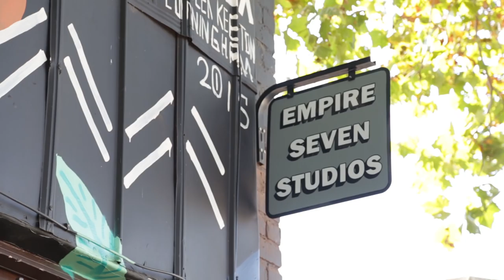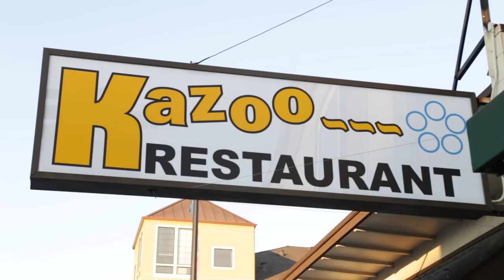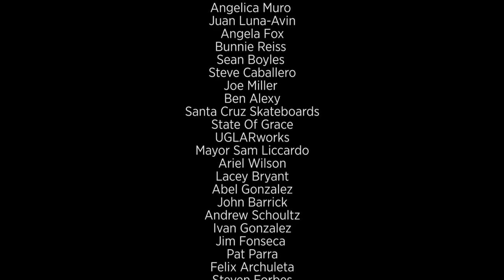Save Empire Seven Studios Art Gallery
This way they will be able to continue serving San Jose, Ca with unique free art shows.